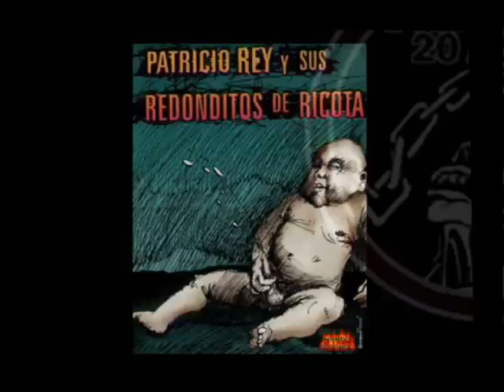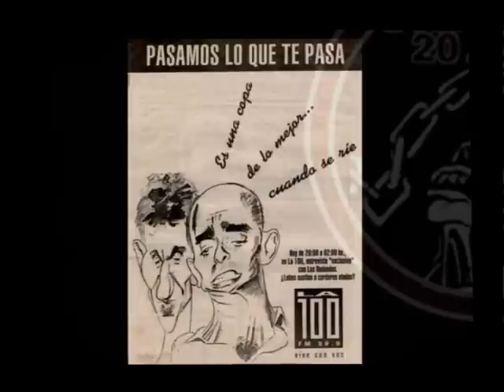Redonditos de Ricota 20 años de Oktubre (2006)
Este es un informe sobre los 20 años de Oktubre, el disco definitivo de la banda mas popular que dio el Rock Nacional. El informe esta basado en textos de mundoredondo1.com.ar y se emitio en el programa ROMA.
ROMA, El estado de Los Hechos, estuvo al aire durante noviembre de 2006 y setiembre del 2007. Se emitia por Teledigital, la entonces señal de cable del Alto Valle de Rio Negro y Neuquen. Durante el programa se hablaban de dos temas tanto regionales como nacionales, y durante las transiciones se emitian pequeños clip como este. El programa lo conducian Santiago Vega, Alejandro Lillo y Pablo Fernandez. La compaginacion , post produccion y direccion estaba a cargo de Juan Pablo Salas